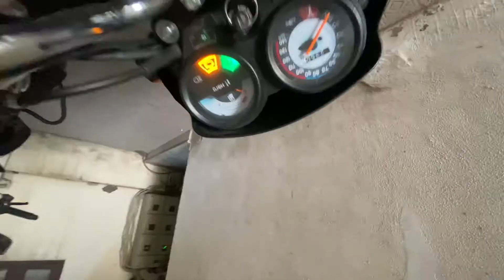Reels walo kuch nhi ho sakta☹️ | Instagram ka kachra kar diya | vlog #11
Abhout: this video is only for entertainment so plz do like nd share..

Yadi vlog ache lage to